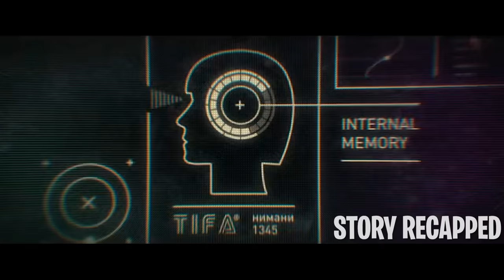He Travels Space Alone With A A.I. Made To Satisfy & Help Him On His Mission